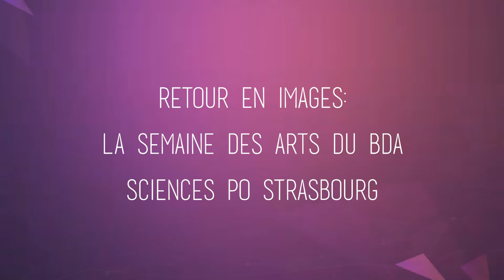Semaine des Arts 2017 - Retour en images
Retour en images sur la Semaine des Arts du BDA Sciences Po Strasbourg.